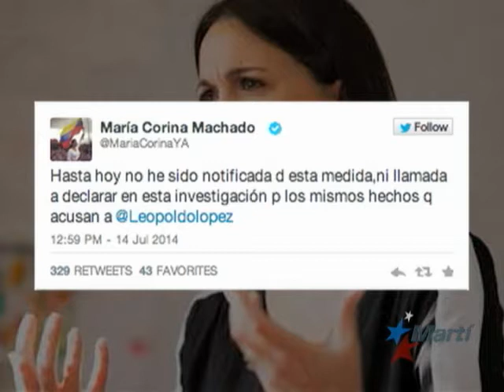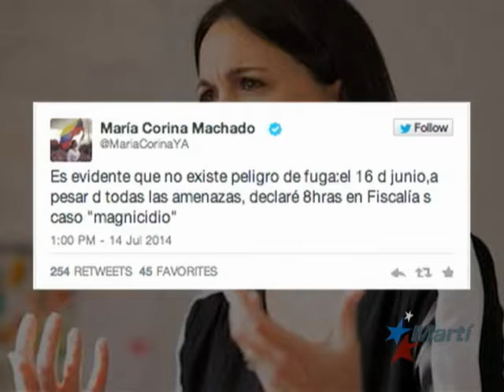Abren expediente penal a opositora venezolana María Corina Machado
Julio 15/ La opositora venezolana, María Corina Machado, descubre que tiene un expediente penal y la Fiscalía no le ha notificado. Ricardo Quintana con el informe.